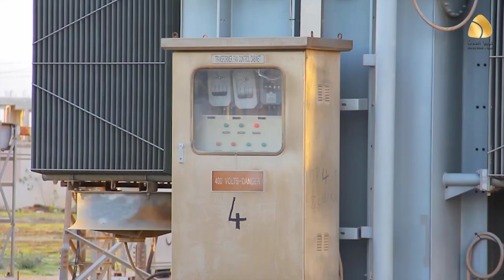بين "طوابير الوقود" واجتماعات "السراج" حكومة الصخيرات تتجاهل مطالب المواطن وتلبي مطامع المحتل